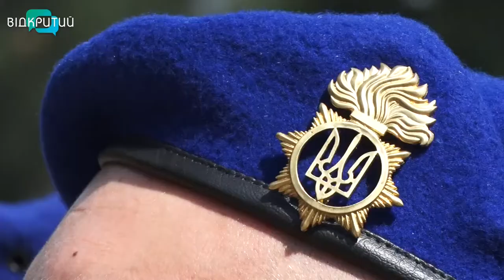У Дніпрі на вірність Україні присягнули 230 нацгвардійців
У Нацгвардії поповнення! У Дніпрі 230 новобранців присягнули на вірність Україні. У нашому місті військову службу проходитимуть призовники з восьми областей. Місячний курс молодого бійця вони опанували в навчальному центрі Нацгвардії. Тепер на них чекає півторарічна служба